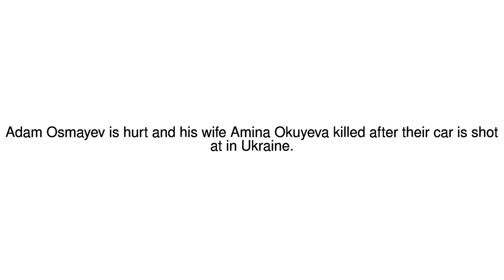News Update Man 'who plotted to kill Putin' wounded, wife killed in Ukraine 31/10/17